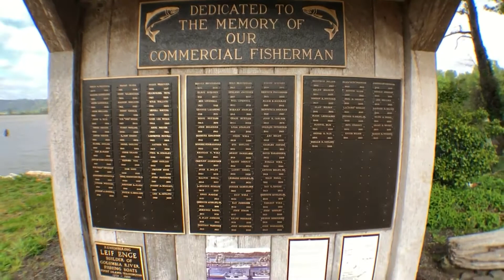Wahkiakum County | Elochoman Marina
⛵️🌲🎣 Come see what the Elochoman Marina in Cathlamet, WA has to offer!!
**Farmers market
**Cabins, Yurts, Camp Sites, RV Sites, Pavillion, and lots more!!

🐦🐔🐦  I am a real person, don't hesitate to reach out!!  🐦🐔🐦

📲 I have so many people contacting me who are moving here to Southwest Washington and I ABSOLUTELY love it! Honestly, if you are moving or relocating to Southwest Washington, I can make that transition so much easier on you!!

 I am a licensed broker in Washington state and am the only real estate broker providing videos on every town, neighborhood, and city in Southwest Washington!!

Andrea Vincent, Realtor ~~ WA #87195
 Wahkiakum Realty